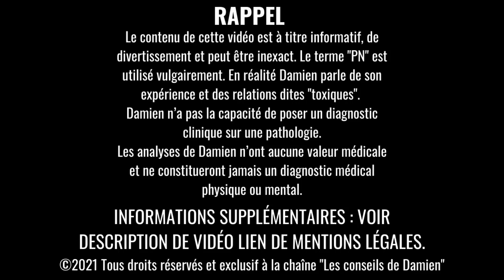le pervers narcissique restera toujours dans ta tête...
🔥 TA FORMATION : LES 100 CHOSES À NE JAMAIS FAIRE AVEC UN PN

📗📖 MON LIVRE | Pervers Narcissique : Fait de ta Souffrance une Force

⚠ ATTENTION ⚠
DROITS D’AUTEUR :